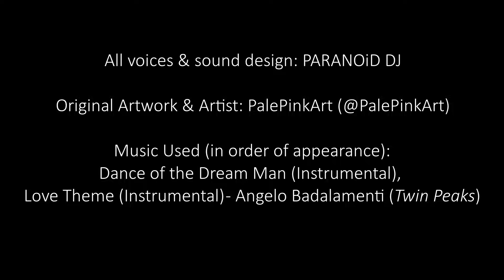[SOUND DESIGN]: Hazbin Hotel (Pilot): "One Night" Comic Dub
A complete dub of "One Night" by PalePinkArt featuring full sound design for all scenes. This was a wonderful series of images to add sound to with how it flows like a real storyboard, please give them all the support that they deserve.

The thing that drew me to this comic in particular was the ambiguous nature of the scene, similar to "Electric Love" in how people can view it in different ways depending on how they see these characters, along with the chance to have a slight tinge of horror to some of the more intense moments. I chose to interpret it based on what we know canonically so far, that Angel would be trying to hit on Husk but then suddenly be hit with the realisation than the old cat's got problems, similar to how he recoils about his behaviour to Charlie in the pilot.

The sound design for Husk's waking nightmares is mostly comprised of about 20 different vocal snippets of my own voice being reversed, pitched down, whispered, all of them saying horrible things. Kudos if anyone finds out what they actually say! And who's going to turn down a bit of Fat Nuggets either,?

Also yes, Twin Peaks is amazing.

NOTE: As I've said before on other comic dubs that hint at a particular 'ship', I humbly request to please avoid making blunt remarks about said 'ships' and the culture that surrounds them as comments or as responses to other people. This is a fan comic done purely for fun and people should be allowed to enjoy this type of content without being called out for having a different preference to someone else. Be civil, be respectful. Anything I see in the comments sections endorsing or acting out this behaviour, I will remove.

All Voices: Myself (PARANOiD DJ)

Music Used (in order of appearance):
Dance Of The Dream Man (Instrumental), Love Theme (Instrumental) - Angelo Badalamenti (Twin Peaks)